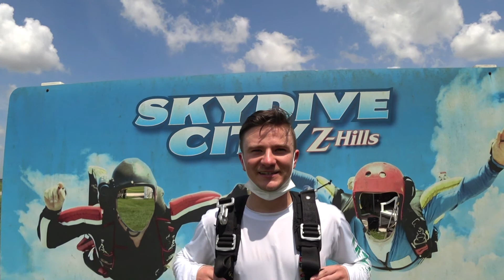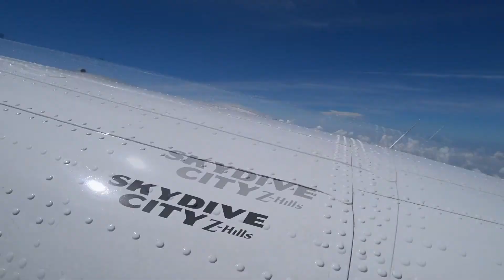Patrick Ward 9 4 2020